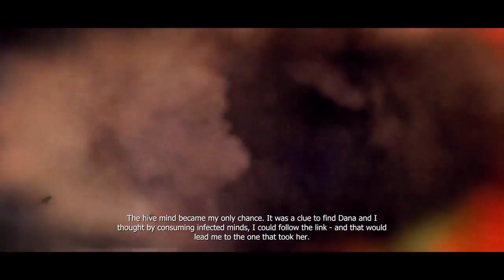Prototype PS4 - Part 7